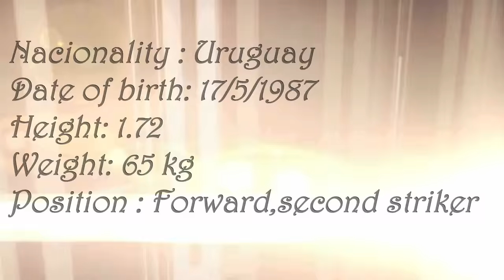DIEGO EMILIANO SILVA SILVA (LANEXANG UNITED)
goals and moments  in lanexang united.